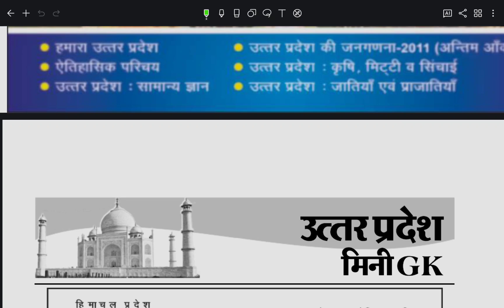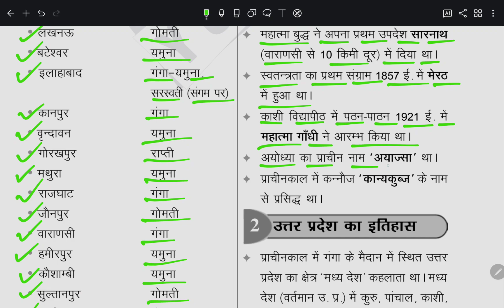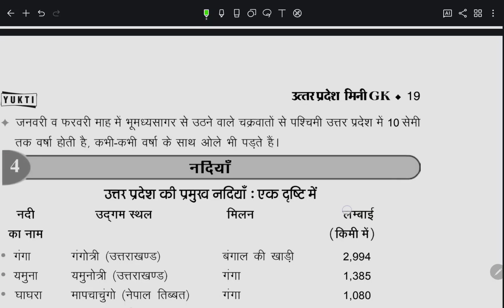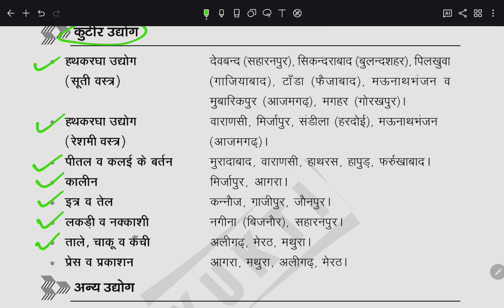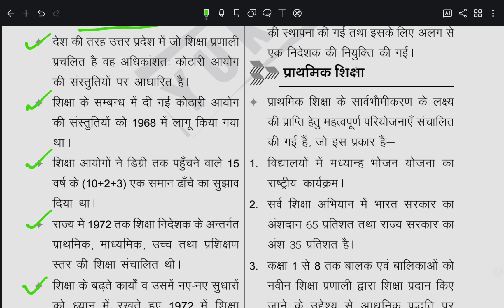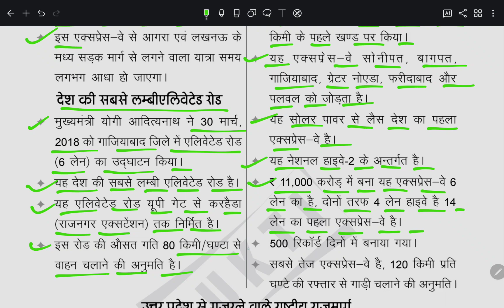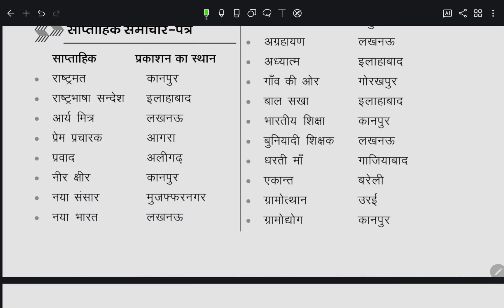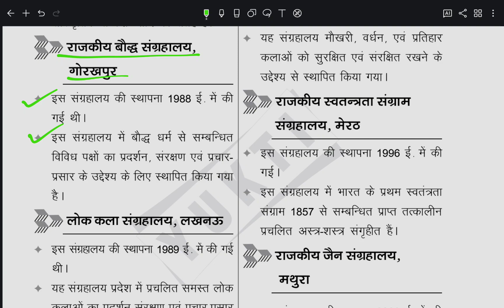up police Uttar pradesh police भर्ती 2024 सम्पूर्ण सामान्य ज्ञान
uppolice up police Uttar pradesh police भर्ती 2024 सम्पूर्ण सामान्य ज्ञान